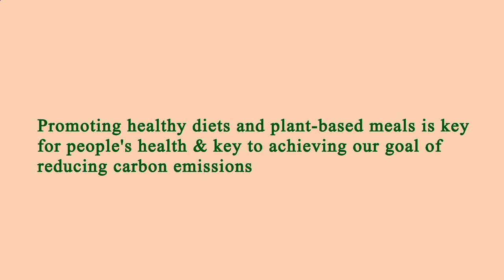Restaurant Near of Me - Restaurants Near of Me - Los Angeles 90045, Los Angeles County, CA, US